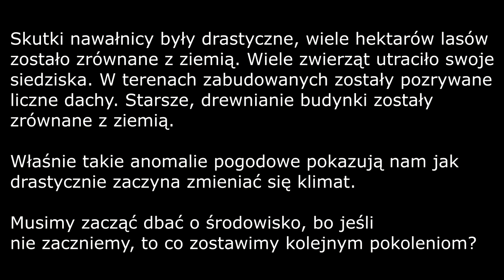Skutki nawałnicy 11 sierpnia 2017 - Gmina Nowe Miasto nad Wartą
Dnia 11 sierpnia 2017 roku przez część Polski przeszły potężne wiatry, które przyniosły wiele szkód...